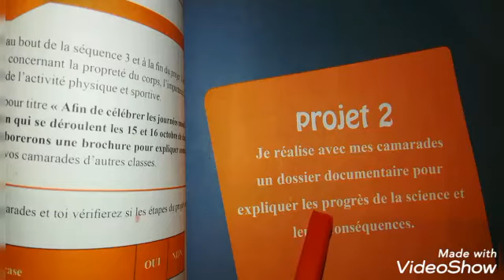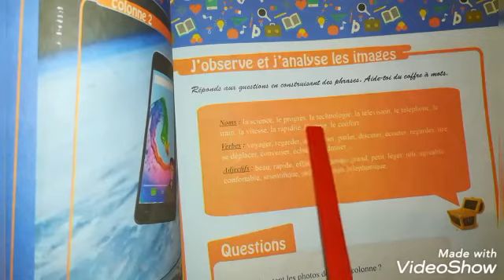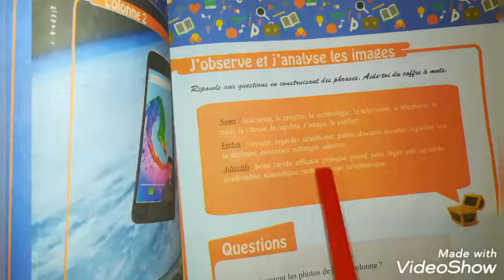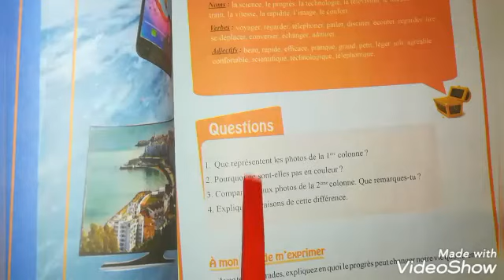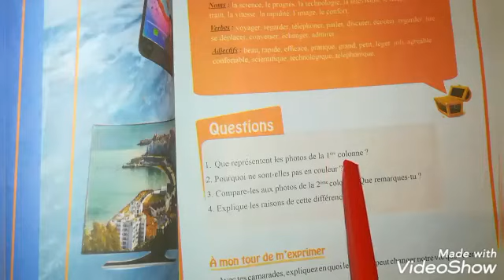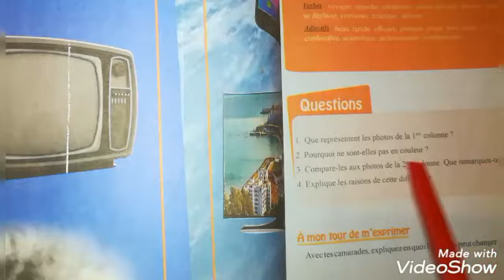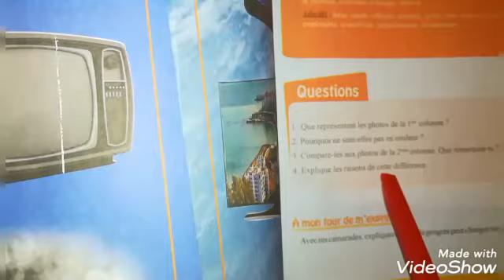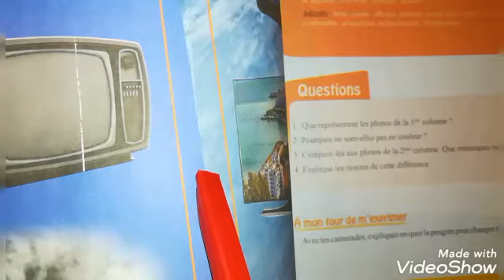فرنسية سنة أولى متوسط صفحة 77/76 من الكتاب المدرسي français 1am pages 77 le progrès scientifique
français 1am page 77
français 1am page 76
français 1am le progrès scientifique
français 1am projet 2 pages 77